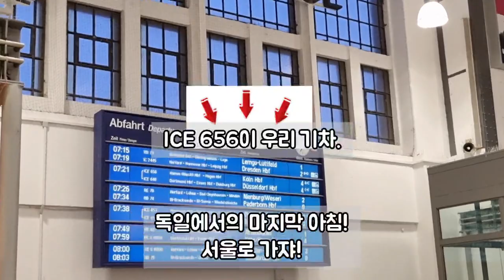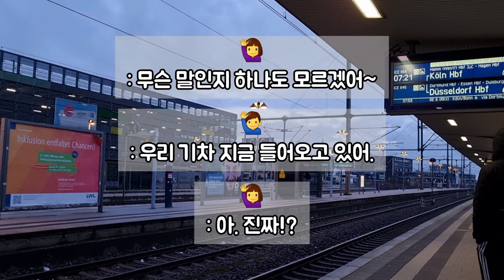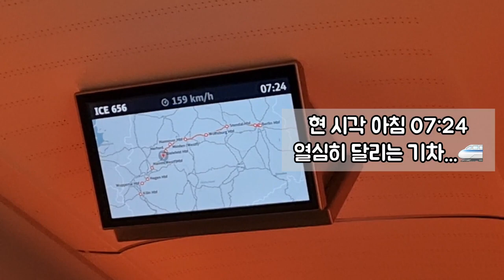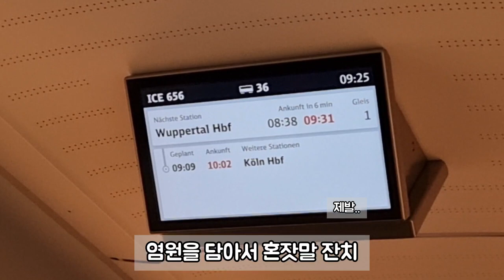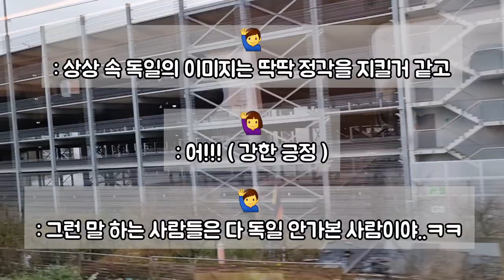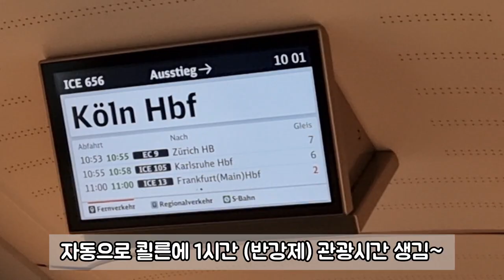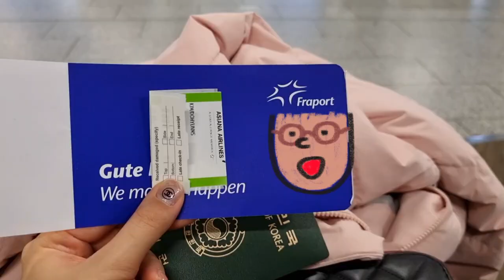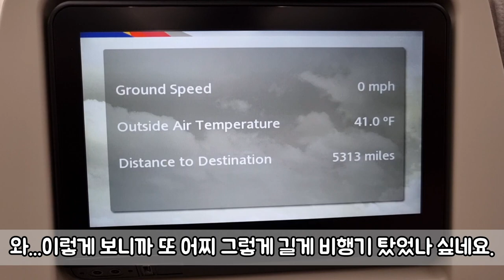[🇩🇪여행VLOG]독일 마지막편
애증의 ICE...이체에. 넌 ..지각쟁이..
여도! 재밌고 좋았던 독일여행.
빵도 맥주도 다다 맛있었습니다.🍺🥨

브이로그 투비컨티뉴.